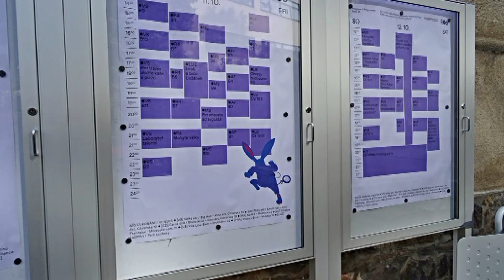KINO ART BRNO 9 13 10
Film z projekce v kině ART BRNO 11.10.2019...zahájení a debata po
ukončení projekce.
Kamera: Tadeáš Děd
Hudba: Monica Dvorak